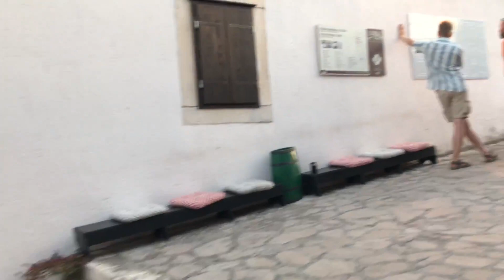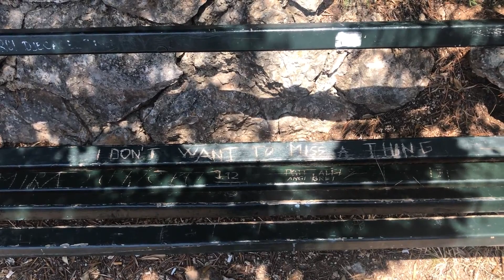SOLO BACKPACKING EUROPE: Split, Hvar + Dubrovnik!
In Summer of 2019, I went on a two month solo backpacking trip around Europe, and vlogged every day. With the current state of the world, I finally have the time to edit the vlogs, and am SO excited to share this journey with you all! Definitely wishing I was still living this right now. Next stop, Amsterdam :).

Camera: This was filmed on my iPhone 7 Plus.

"Fear is a friend who's misunderstood."
-John Mayer